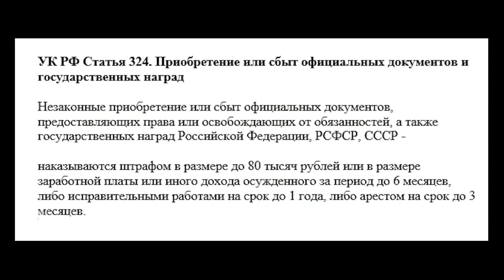QR-код. Что грозит за покупку QR-кода. Covid-19